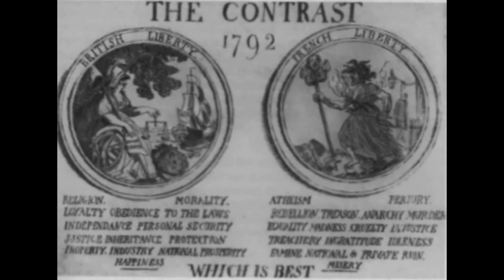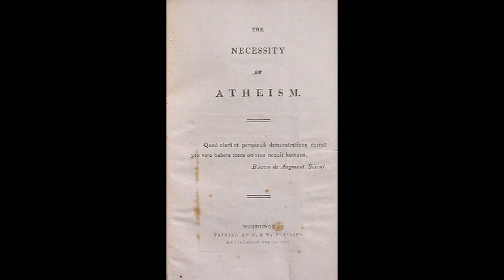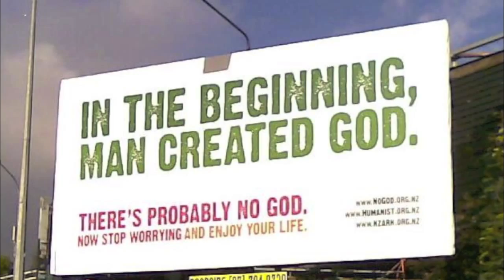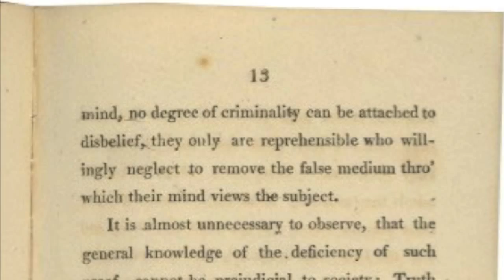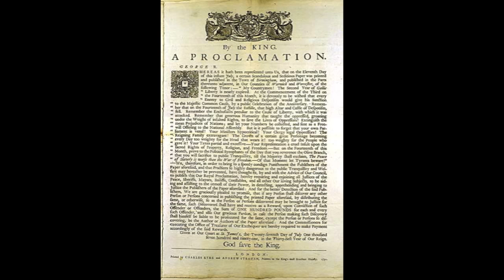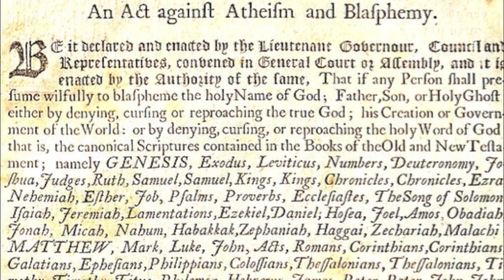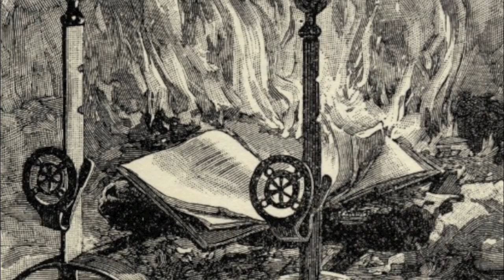Shelley at Oxford Part 2